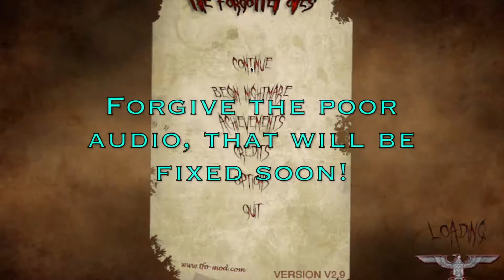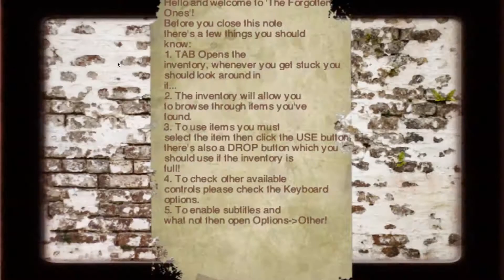The Forgotten Ones-Part 1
Game: The Forgotten Ones
A first person horror game. Just watch.